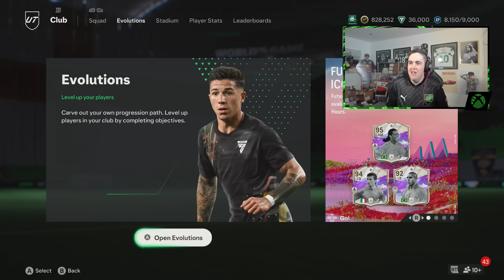I PACKED SO MANY FUTURE STARS!!!